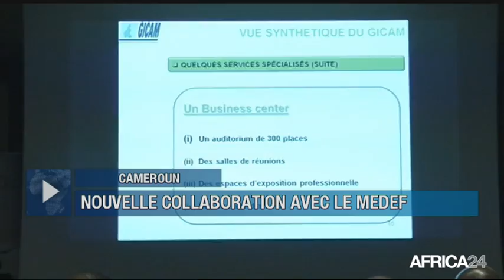Le Journal du jeudi 1 février - 19h GMT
Libye, POLÉMIQUE AUTOUR DU TRAITEMENT HUMAIN. Cameroun, NOUVELLE COLLABORATION AVEC LE MEDEF. RD Congo, PERSISTANCE DE L’ÉPIDÉMIE DE CHOLÉRA. Afrique, LES FINALISTES DU CHAN 2018 SONT CONNUS.